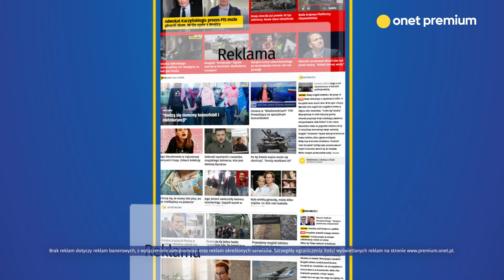Subskrybuj Onet Premium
Zyskaj dostęp do tekstów, podcastów i wideo od kilkunastu tytułów w jednym pakiecie.